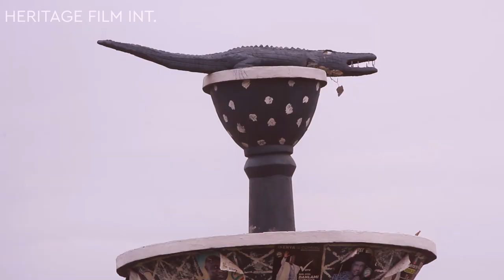NATHAN_OFFICIAL TRAILER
-The Heart touching😓 story of a young boy Nathan.

-Heritage Film Int.

-Rising Stars, promoting Peace and Culture

-Our Heritage Our Pride!!